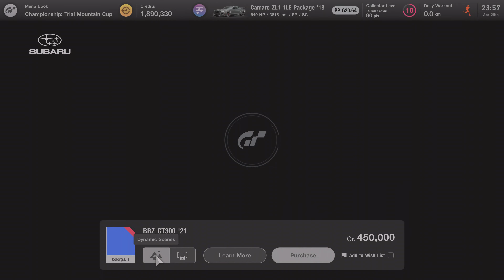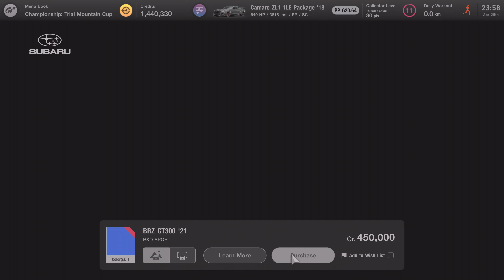Gran Turismo 7 1.13 Update! Took the Subaru BRZ GT300 for a spin at Tsukuba.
Impulsive purchase of the BRZ GT300! Had a short drive at Tsukuba and got the Done in 60 Seconds award! 😅
A very understeering car that I will need some adjusting to.

Skip right to see the car in action here with cockpit view!

Controlled using DualSense.